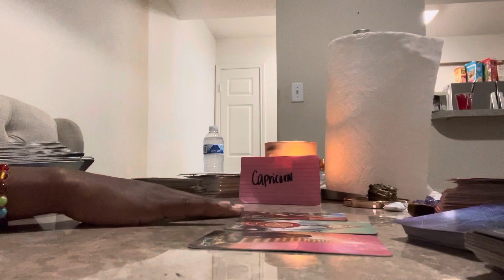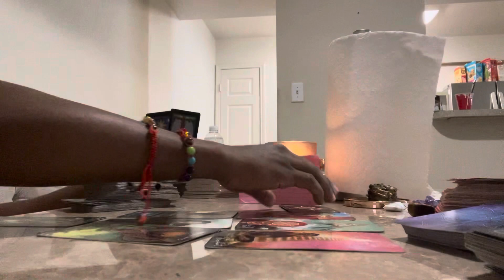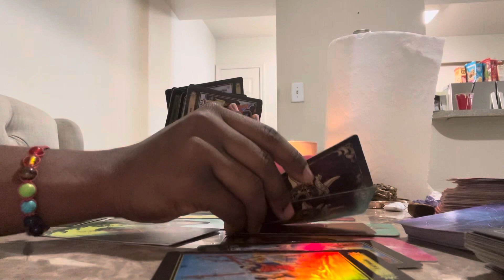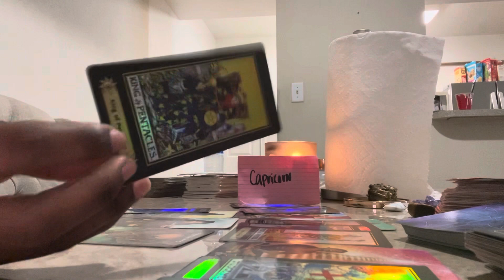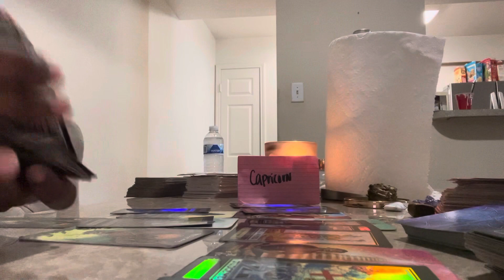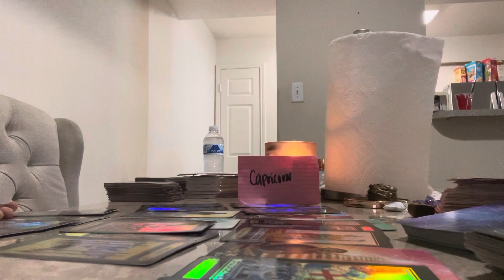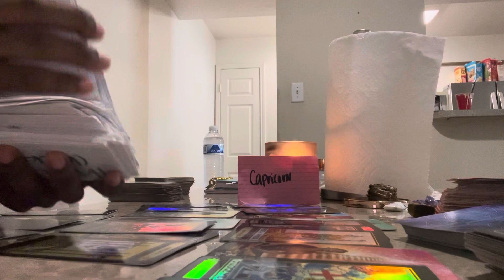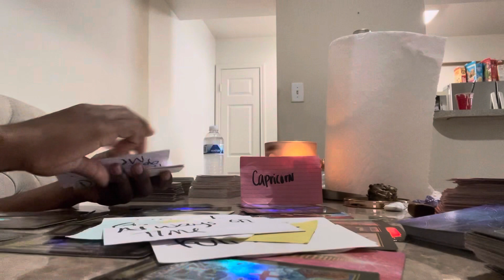CAPRICORN 🐐 NEXT48 “ALL I SEE IS DOLLAR SIGNS”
Do me a favor and follow my tarot page on ig: @_mystical_starseed 💛